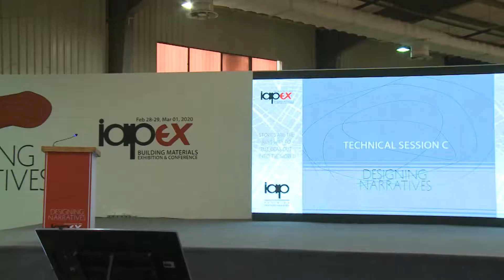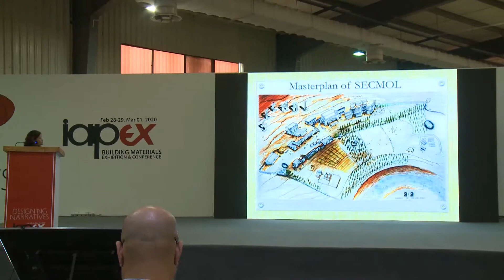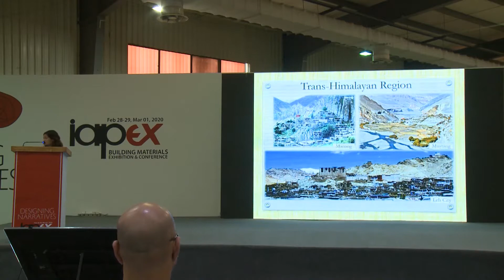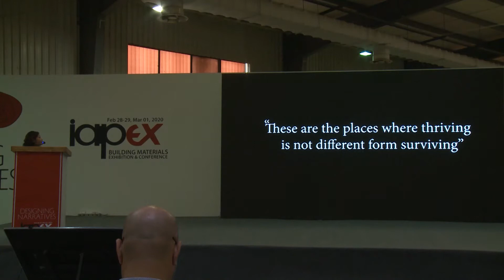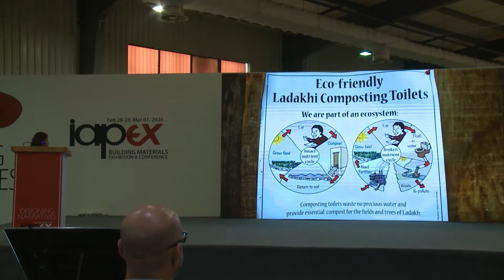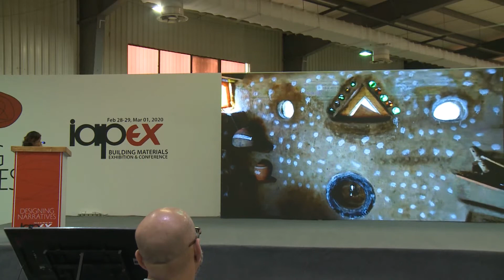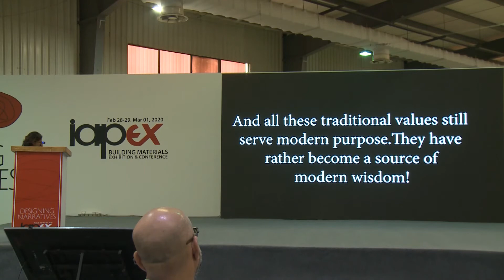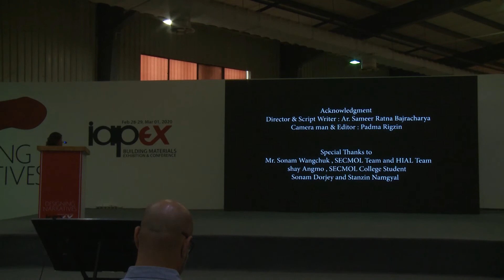Ar. Sujata Shakya Presentation - IAPEX 2020 by IAP Karachi Chapter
Ar. Sujata Shakya (from Nepal) Presentation at IAPEX 2020 by IAP Karachi Chapter
Conference Session C